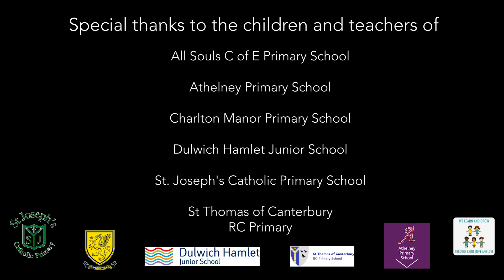London 2: Children In Wonderland (Water City Music)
Our Regional videos are here! A special thank you to the schools involved in this video:
All Souls C of E Primary School
Athelney Primary School
Charlton Manor Primary School
Dulwich Hamlet Junior School
St. Joseph's Catholic Primary School
St Thomas of Canterbury RC Primary

This Christmas, here at Water City Music we wanted to bring together choirs from primary schools across the UK to bring some badly needed festive cheer to a country facing its first Christmas under the shadow of the Covid19 Pandemic.

More than 1000 youngsters rehearsed in their school bubbles in preparation for a one-off presentation of the ever-popular festive song, Walking in a Winter Wonderland.

Each choir’s performance was videoed and sent to Water City’s editing elves who weaved their magic to combine each school’s individual efforts into a giant virtual choir.

Last summer, the Pandemic also forced the cancellation of our main annual event, the Tower of London Festival. It left more than 2000 children from 69 schools extremely disappointed.

But all was not lost! We were still determined the youngsters would have something to show for all their efforts.

So, pupils from across London learned a song, taught to them by WCM online, and then uploaded their individual recordings. Our video editor, Adam Saunders took over from there, and turned them into a giant virtual choir

and read our story. If you like what you find, and we sincerely hope you will, then we'd love to stay in touch. You'll be able to receive regular updates on our progress by registering your interest and sending us a contact email so we can put you straight onto our mailing list.

We hope it will inspire you to help us involve schools up and down the UK.

AND IF YOU WOULD ALSO LIKE TO MAKE A DONATION, NO MATTER HOW SMALL, WE WILL BE HUGELY GRATEFUL! GO TO: